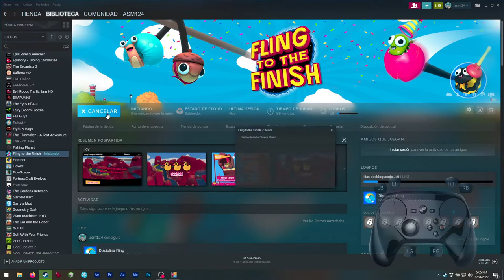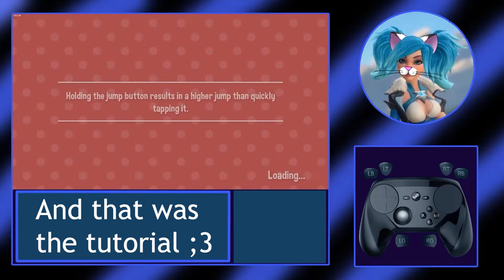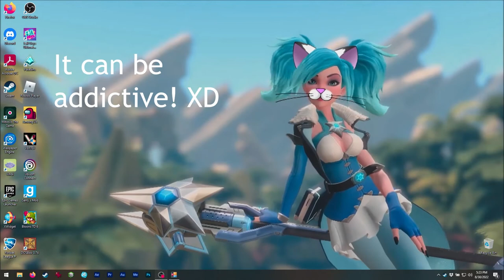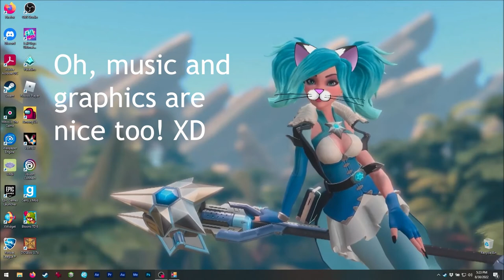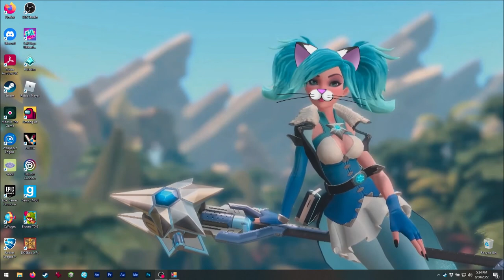Asmie The Cat Girl: Fling to the Finish, SplitSide Games 2021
Hello!

Today we have a very crazy racing game! XD
Yep! Here we play as a team but... we are
tied to our teammate! XD
This makes it challenging but also fun! XD
Luckily you can play alone... controlling
both characters yourself!! :o

This game is available multi-platform and
developers are still adding new features! XD
So, on Steam it displays as Early Access! ;3

There are already so many events, these
include even tournaments!!

I think all family can enjoy this one but...
since it requires teamwork, if your teammate
is not good... just don't get angry ok? XD
My first teammate on-line was ...a bully, troll
or maybe just glitched?
We couldn't even finish the tutorial back then! lol

Find me on Steam as:
asm_124

(live)